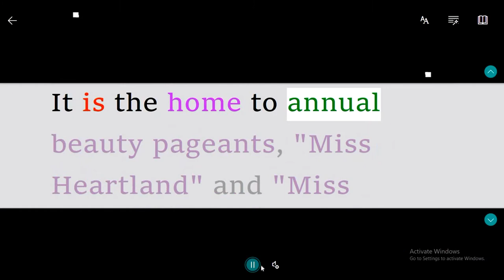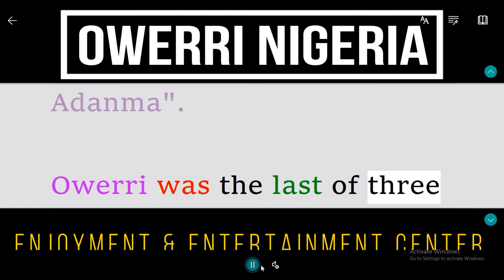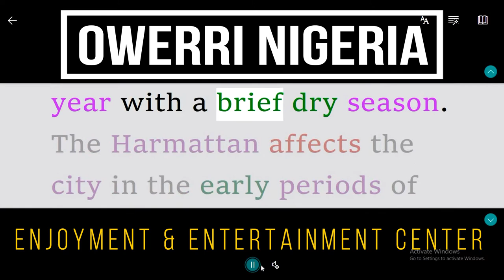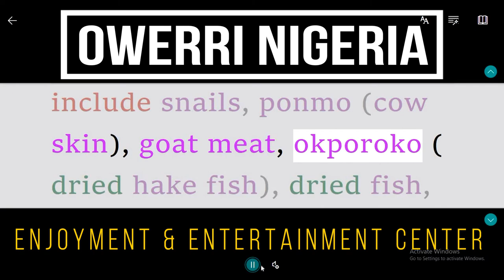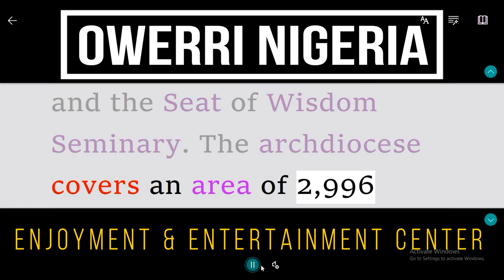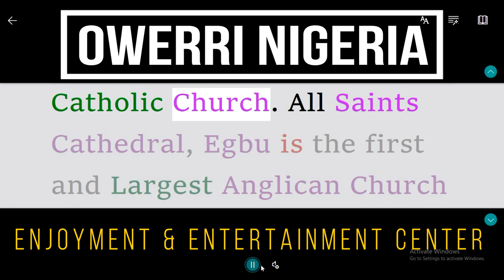Owerri Nigeria Enjoyment & Entertainment Center History And Documentary Imo State